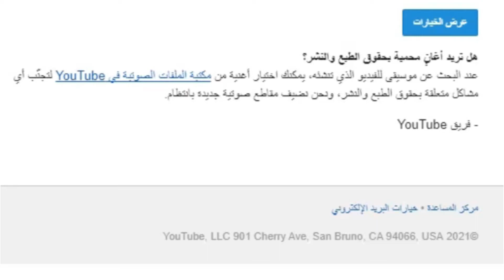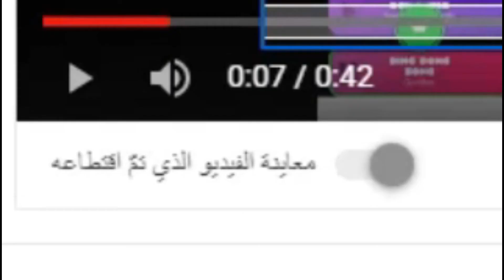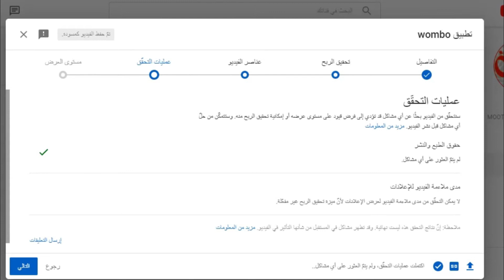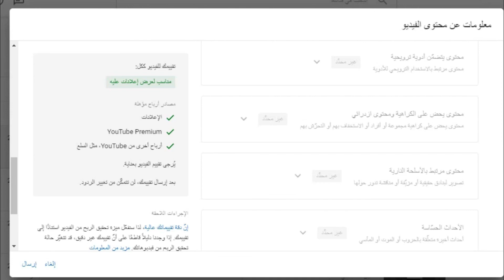حل مشكلة طالب أحد مالكي حقوق الطبع والنشر بملكية بعض المواد في الفيديو الخاص بك باستخدام Content ID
مرحبًا قناة موثوق التعليمية MOOTOOK،

طالب أحد مالكي حقوق الطبع والنشر بملكية بعض المواد في الفيديو الخاص بك باستخدام Content ID.

ما زال الفيديو الخاص بك معروضًا على المنصة وما زالت إعدادات مستوى العرض التي اخترتها مطبّقة عليه. مع ذلك، فإنّ مالك حقوق الطبع والنشر يحقّق الربح منه أو أنه اختار الاطّلاع على إحصاءات حوله.

هذا ليس إنذارًا بسبب انتهاك حقوق الطبع والنشر. ولن تؤثّر هذه المطالبة على حالة حسابك.

عنوان الفيديو: تطبيق wombo
محتوى محميّ بحقوق الطبع والنشر: Ding Dong Song (Radio Edit)
تمت المطالبة بملكيته من قِبل: WMG and ExtensiveMusicSweden
الخطوات التالية
في حال عدم حدوث أي مشاكل، ليس عليك اتخاذ أي إجراء وليس عليك حذف الفيديو.
في حال حدوث مشكلة أو خطأ من جهة مالك حقوق الطبع والنشر أو في نظامنا، يمكنك تقديم اعتراض. ويُرجى عدم تقديم اعتراض إلا في حال تأكّدك من امتلاك حقوق استخدام كل المحتوى في الفيديو. مزيد من المعلومات
يمكنك أيضًا إزالة المحتوى المطالَب بملكيته باستخدام أدوات التعديل في "استوديو YouTube".
عرض الخيارات

هل تريد أغانٍ محمية بحقوق الطبع والنشر؟
عند البحث عن موسيقى للفيديو الذي تنشئه، يمكنك اختيار أغنية من مكتبة الملفات الصوتية في YouTube لتجنّب أي مشاكل متعلقة بحقوق الطبع والنشر، ونحن نضيف مقاطع صوتية جديدة بانتظام.
- فريق YouTube

مركز المساعدة • خيارات البريد الإلكتروني
©2021 YouTube, LLC 901 Cherry Ave, San Bruno, CA 94066, USA

نتيجةً لذلك، تمّ حظر الفيديو ولم يُعد من الممكن تشغيله على YouTube.

عنوان الفيديو:‏ ‏جعل الصور تتحرك وتعني وترقص عبر تطبيق رائع تطبيق wombo
محتوى محميّ بحقوق الطبع والنشر: My Way (Album Version)
تمت المطالبة بملكيته من قِبل: ‏UMG

الأسباب المحتملة لهذا الإجراء

ربما يتضمن الفيديو التابع لك محتوى محميًا بحقوق طبع ونشر.
يجوز لمالكي حقوق الطبع والنشر حظر فيديوهات YouTube التي تتضمن محتوى تابعًا لهم.
إذا كانت هذه المطالبة بحقوق الطبع والنشر صالحة

ليس عليك اتخاذ أي إجراء أو حذف الفيديو.
كيفية إزالة حظر الفيديو

عرض الخيارات

- فريق YouTube

حل مشكلة_حقوق_الملكية_و_الحظر_في_الفيسبوك_2021